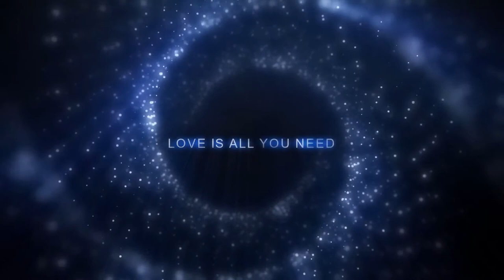Melodic techno mix 2021 (Jeff Ozmits, Mattia Pompeo, James Harcourt...)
Hello everyone, I hope you're doing well and like my latest set!
Timestamps included for your reference!

- Timestamps -
0:00 - Intro
0:02 - Fabio Montana - No Man's Land (Several Definitions Remix)
6:51 - Freemasons - Uninvited (Kamilo Sanclemente  Mauro Aguirre Rework)
13:50 - GRAZZE  Diana Miro - Molecules (Extended Mix)
19:40 - Grum - Blackhole (Nick Hayes Remix)
25:10 - HIGHLITE - Hindiedance
31:25 - How Deep Can You Go (Extended Mix)
37:10 - Human Element - Memories
40:10 - James Harcourt - Puressence (Original Mix) [Selador]
43:20 - Jeff Ozmits - Memory (Zerothree Exclusive)
48:40 - Luchadora feat. Augie (USA)
54:25 - Mattia Pompeo - Laguna
59:20 - Mode Apart - Voyage (Original Mix) [Perspectives Digital]

l#ondonprogressivehouse,
l#ondondjset,
Afro House
Melodic Techno
Melodic House
Ethereal Techno
Deep House
Dance Techno
Techno House
Melodic Deep Techno